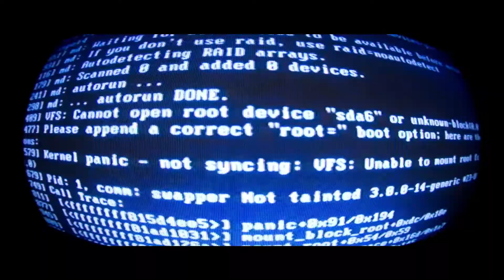PHD Media presenta "Merge: La fusión entre la tecnología y nosotros"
En este nuevo mundo, nuestra relación con la tecnología cambiará para siempre. Nos fusionaremos en uno, tanto virtual como biológicamente.  Basándose en entrevistas exclusivas con líderes empresariales, académicos de reconocido prestigio e investigadores pioneros, la agencia de medios PHD Media lanza “Merge: La fusión entre la tecnología y nosotros”.

En este nuevo libro se estudian las cinco etapas de este extraordinario viaje y se analizan las implicaciones más urgentes para el marketing, revelando fascinantes oportunidades para las marcas. Identifica, en esencia, lo que debemos hacer hoy para prepararnos para el mañana, un futuro en el que la humanidad y la tecnología quedarán unidos de forma indisoluble.